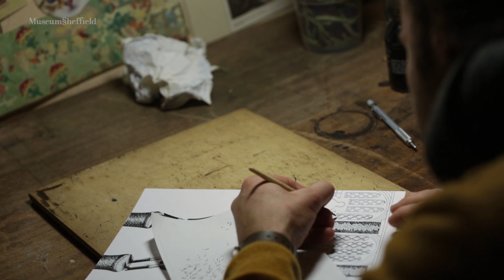Phlegm at Millennium Gallery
Local street artist Phlegm was recently commissioned by Museums Sheffield to create a new mural on the windows of the Millennium Gallery. This short time-lapse film shows Phlegm creating the preparatory drawing he used as the starting point for the full scale mural.